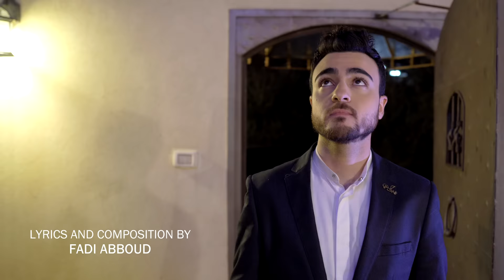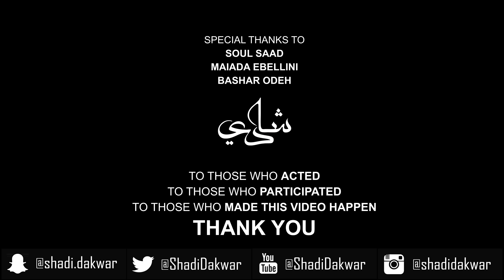Shadi Dakwar - Enti Mesh Eli [Official Music Video] / شادي دكور - إنت مش إلي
Directed By: Nicolas Antar
Composed By: Fadi Abboud
Lyrics By: Fadi Abboud
Recording, Mix & Mastering By: Rami Arafat